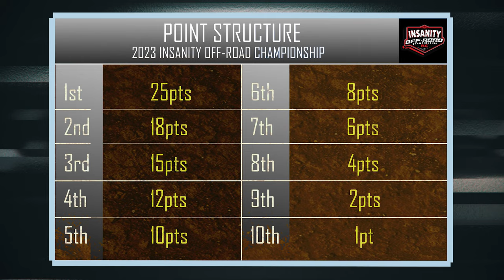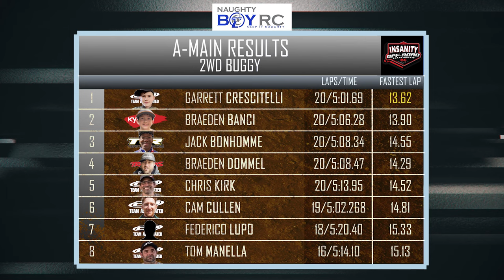2WD Buggy Race ft. Sammy Moran | Insanity RC Championship 2023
Team Associated pro R/C driver Sammy Moran joins the call for the 2023 RRLRC 2WD Buggy Insanity Off-Road R/C Championship racing series finale to talk about the recent decision to race for AE and provides his first impressions of the all-new RC10B7. It is the battle of the young guns as Braeden Banci (Kyosho) tries to secure the points championship against the surging Garrett Crescitelli (Team Associated) and even the consistent Jack Bonhomme (Team Losi Racing) is in striking distance. This one will come down to the wire!

Another huge thank you to Insanity R/C Racetrack owner Brian and farmer Tina from 'Brookhallow's Barnyard' in Boonton, NJ for letting us hold the first-ever point series!

2023 RRLRC Insanity R/C Off-Road Championship | 1:10 R/C car sports action racing
This video is intended for R/C car and racing fans 13+

Featured R/C cars in this race:

- Team Associated B6.1d
Cullen (bright yellow)
Crescitelli (dark blue)

- Team Associated B6.4d
Kirk (orange, white, blue)

- Team Associated (Unknown)
Lupo (light blue)
Manella (white)

- Team Losi Racing 22 3.0
Bonhomme (red, white & blue)

- Kyosho RB7
Banci (light green & white)

- Traxxas Bandit
Dommel (purple & gold)

Produced by Cam Cullen

Time Codes
00:00 - Prerace
02:09 - Race
07:29 - Postrace